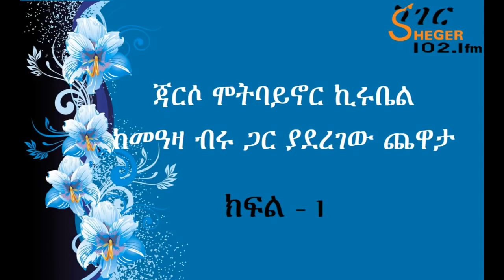የጃርሶ ሞትባይኖር ኪሩቤል ጨዋታ - Jarso Motebayenore Kirubel with Meaza Birru – Part 1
የጃርሶ ሞትባይኖር ኪሩቤል ጨዋታ - Jarso Motebayenore Kirubel with Meaza Birru – Part 1 - Chewata – Sheger FM 102.1